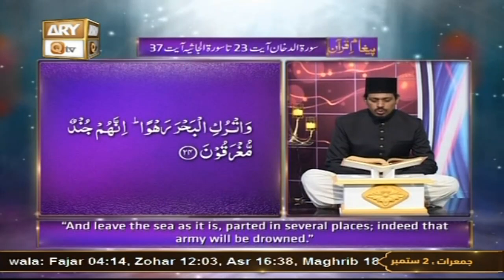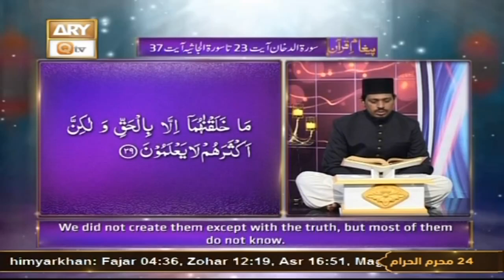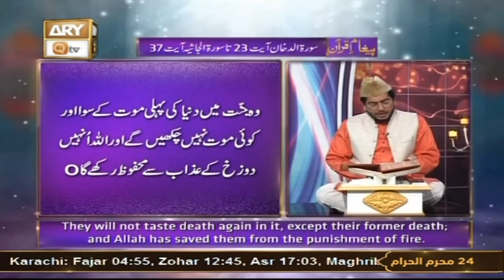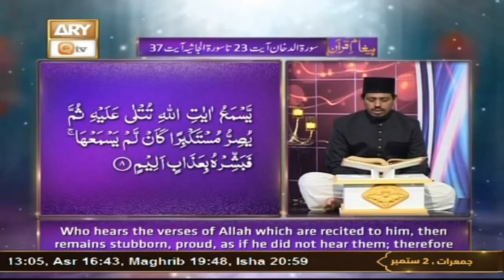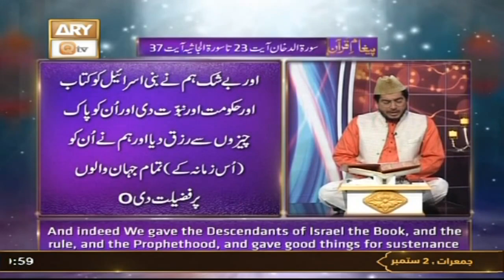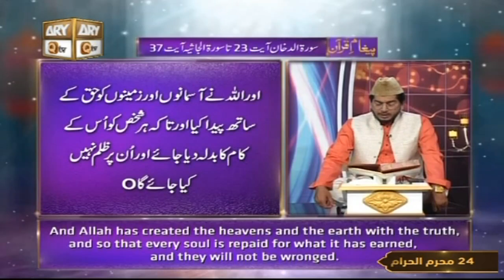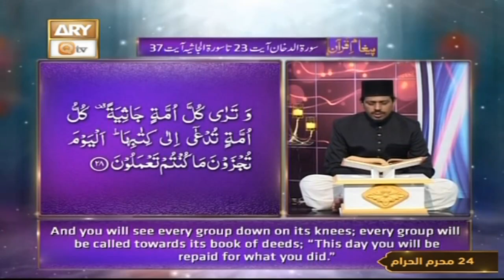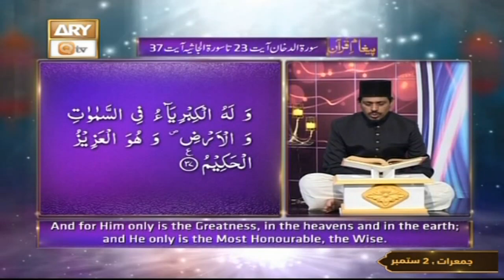Surah Ad-Dukhan Ayat-22 - Surah Al-Jasia - 37 - Recitation Of Quran With Urdu & Eng Translation